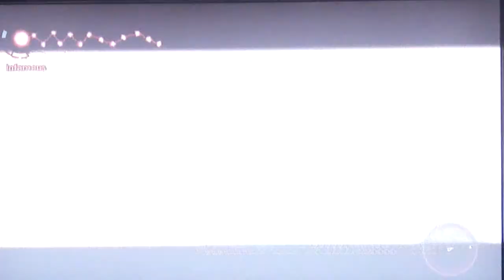inFAMOUS Evil Playthrough Part 38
Matt, Chris, and Adolfo resume the evil karma playthrough of inFAMOUS 1.